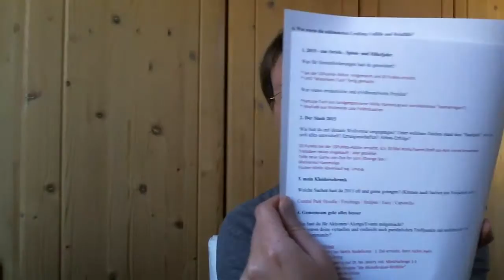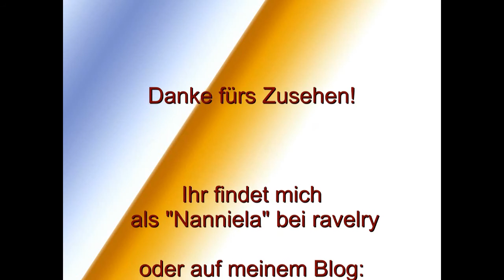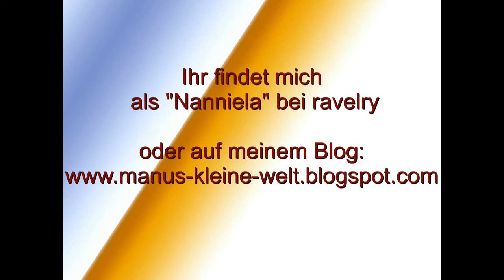made by Manu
faserverrückter Jahresrückblick 2015